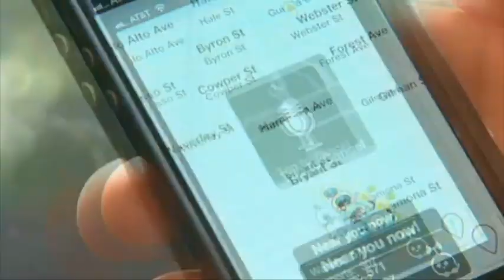تلویزیون ایران فردا - بدون شرح شنبه 11 بهمن